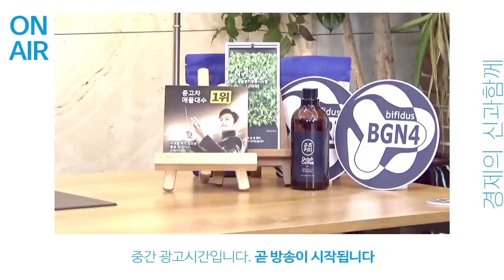올해 하반기는 추세 보다 변동성을 사는 장세 f.김학균